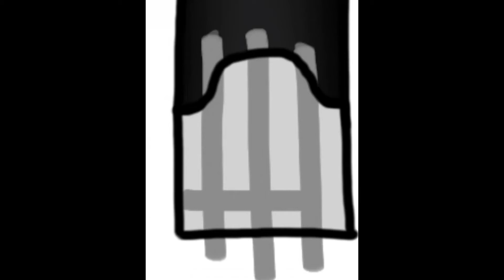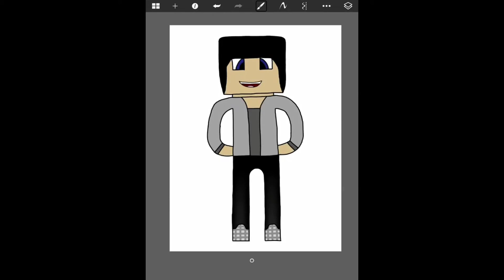Gizzy14gazza speed art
speed art of gizzy14gazza :)